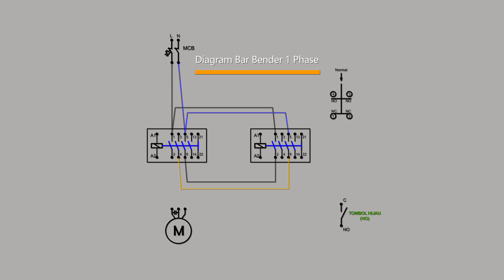Cara Pengkabelan Kontrol Bar Bender Single Phase 220V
Mesin bar bender, berfungsi sebagai alat penekuk besi.  Pada video kali ini saya akan membuat pengkabelan pada versi single phasa 220V.

Berikut ini adalah beberapa komponen yang digunakan :
1. Limit Switch OMRON WL CA2-2N,
2. MCB 2P Chint NXB-63 10A
3. Kontaktor Chint NXC -12 (220V) @ 2 Pcs
4. Tombol Normaly Open (Sebagai ganti Foot Switch)

Gambar Skema diagram lengkap klik Link di bawah ini Untuk link gambar teman teman bisa donasi seiklasnya atau ke Rekening Danamon 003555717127

Recorded by CANON EOS M6, Canon EOS 700D